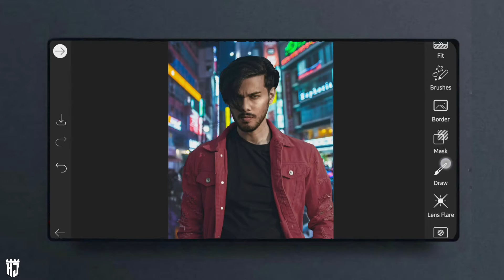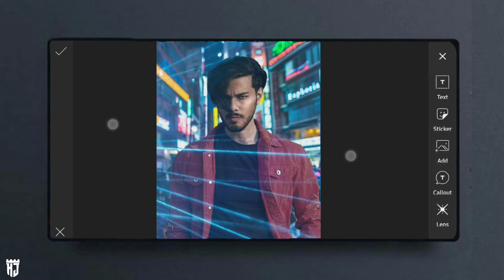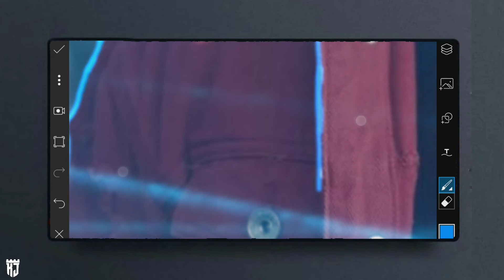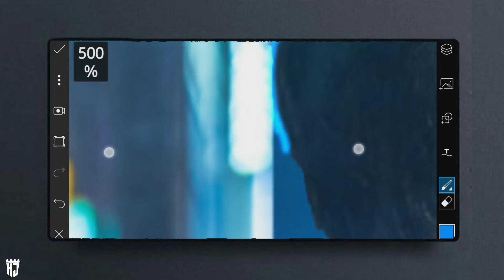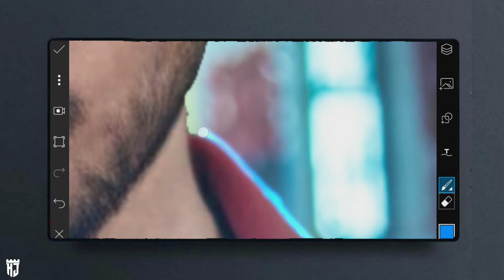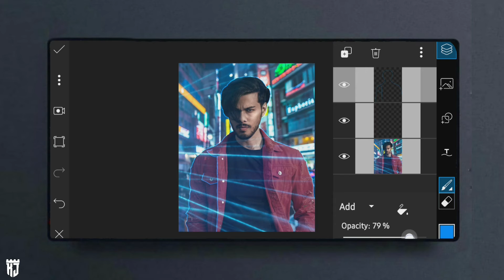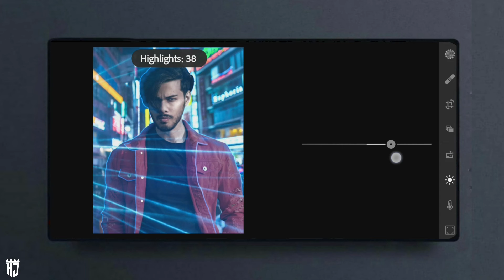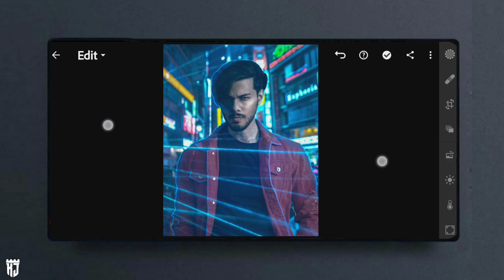PicsArt cyber punk photo editing Vijay mahar photo editing picsart rim light editing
○IMAGE CREDITS VIJAY MAHAR

○time stamp for topic i cover in this vidoe

○picsart
00:00
○how to make rim light
01:31
○lightroom editing
07:39

picsart picsart night
photo editing
picsart car photo editing
car manipulation picsart editing picsart editing tutorial
change
picsart editing tutorial 2020
picsart tutorial
picsart tutorial editing picsart
tutorial
picsart tutorial in hindi picsart tutorial
picsart tutorial edit dark tone
effect with glowing
picsart tutorial for beginners
picsart tutorial
picsart tutorial
photo editing apps
photo editing
change
topic I cover in this vidoe

picsartediting
picsarteditingtutorial
vijay mahar
vijaymaharbackground
vijaymaharphotoediting
picsartbackgroundchange
photoshopinmobile